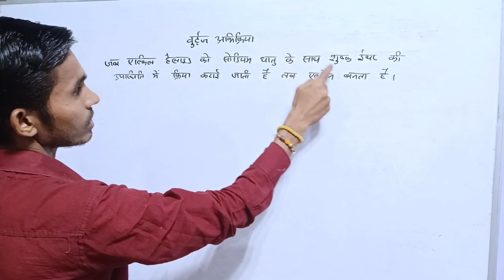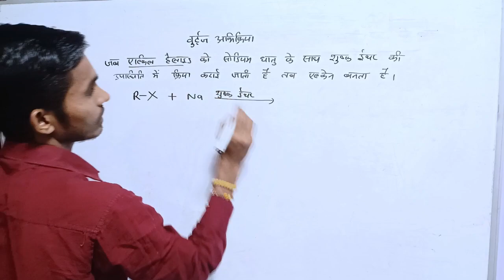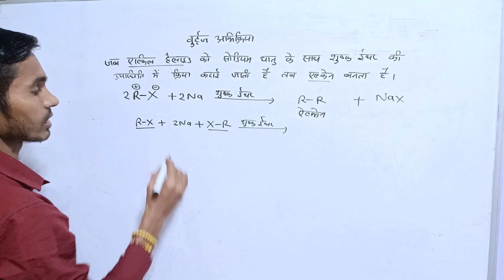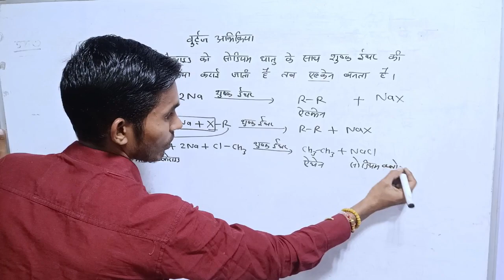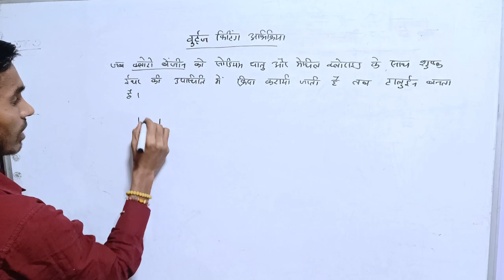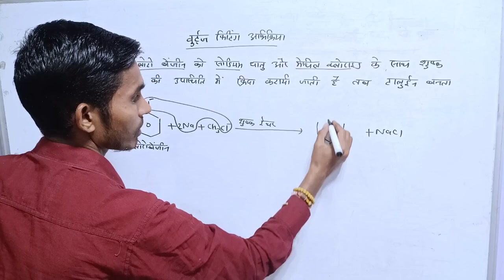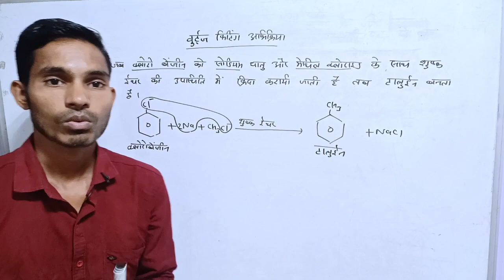wurtz reaction | wurtz fittig reaction | wurtz reaction class 12 in hindi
wurtz reaction | wurtz fittig reaction | wurtz reaction class 12 in hindi | organic chemistry

wurtz reaction organic chemistry
wurtz reaction mechanism
wurtz reaction trick
Wurtz reaction
wurtz reaction class 12 tricks
Wurtz reaction class 12
wurtz fittig reaction class 12
wurtz fittig reaction trick
wurtz fittig reaction mechanism
Wurtz fittig reaction
Wurtz fittig reaction in hindi